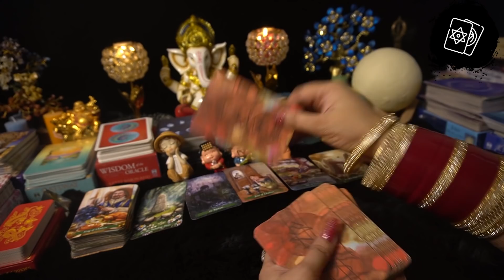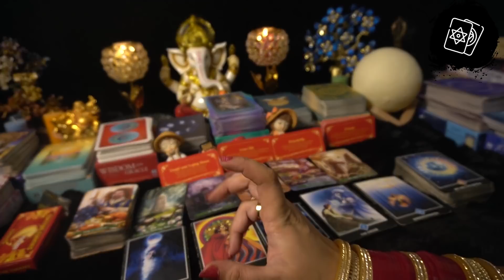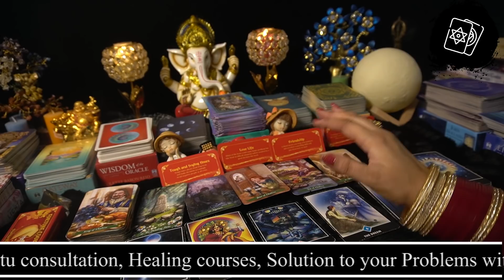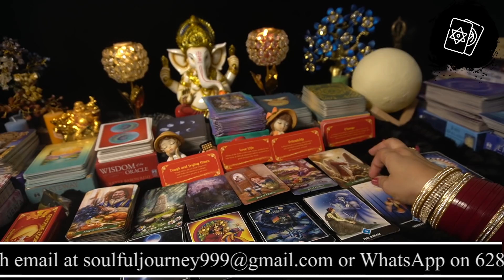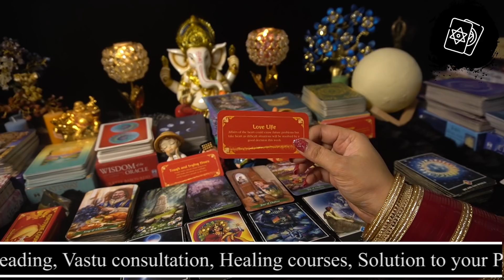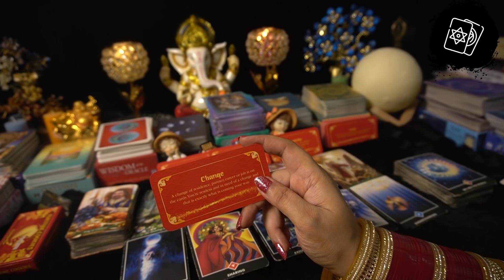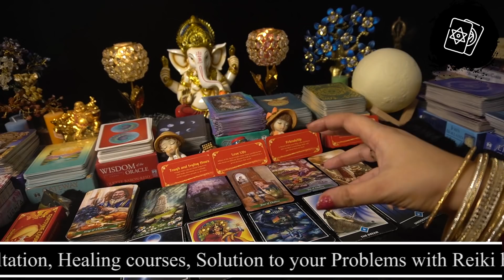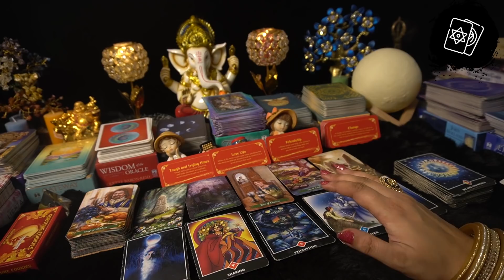💥Daily Angel Guidance Today For You 10 November 2021 🌈 Kaisa Rahega Aaj Ka Din Hindi Tarot Card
This is reading for 🌈 💥Daily Angelic Guidance For You 10 November 2021🌈 Kaisa Rahega Aaj Ka Din Hindi Tarot Card Reading 🔮